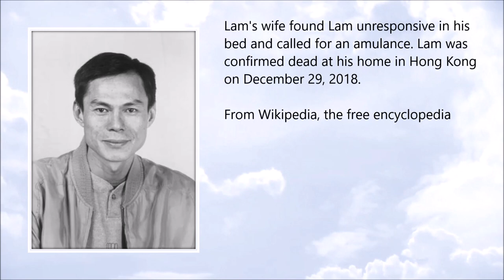Ringo Lam ● A Simple Tribute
Ringo Lam (1955 – December 2018)